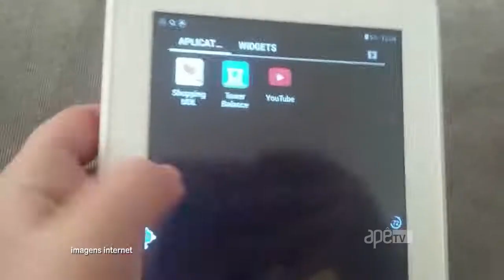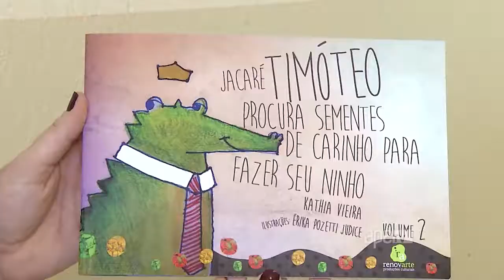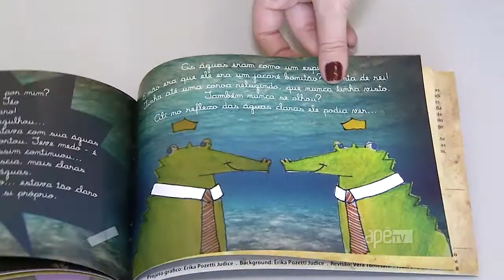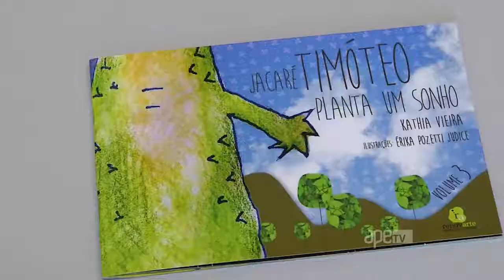Oficinas Criativas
Empresa situada no Circuito das Águas cria projeto para o incentivo de leitura para crianças.

Publicado em 28 de Outubro de 2017

SRTV para o Circuito das Águas sexta 18h30 da noite.
SRTV para o Circuito das Águas terça 19h30 da noite.